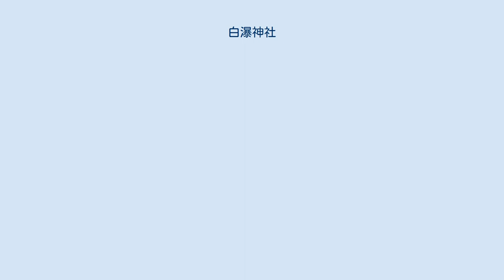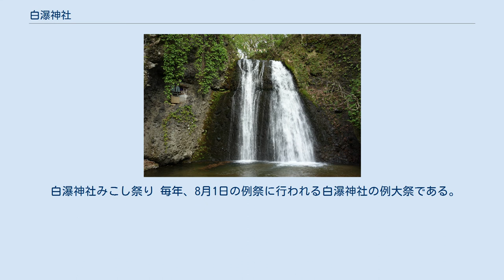白瀑神社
白瀑神社（しらたきじんじゃ）は秋田県山本郡八峰町にある神社である。
境内には八幡神社、菅原神社、唐松神社がある。
八森町の曹洞宗の寺院である松源院の起源は白瀑神社と一緒であったとされる。
八幡神社は本館城の城主だったが八森本館一揆によって殺された武田重左衛門を祀ったものである。
 白瀑神社は江戸時代に秋田六郡三十三観音霊場の28番札所として指定されていた。
 白瀑神社は円仁の開基で、仁寿3年この社に詣でて不動尊を彫刻し、瀑の北方の岩の上に安置し国土安全を祈願したとされる。
その後、秋田城之介や佐竹氏の寄進があった。
はじめは神仏習合のため「不動社」呼ばれたが明治に白瀑神社と名称を改めて明治5年郷社となった。
また明治43年には旧八森町の30社が白瀑神社に合祀されている。
 白瀑 菅江真澄は、1801年の『雪の道奥雪の出羽路』、1803年の『浦の笛瀧』、1807年の『雄賀良能多奇』で白瀑神社を訪れ白瀑神社のいわれを記録している。
菅江真澄は「昔は川堂村といって、宝塔寺という寺があったが、天慶7年(944年)8月の大地震で倒れ、塔も村の住居も埋没したので村を温泉村にうつし、そこに8つの森があったので八森という村名にした」と記録している。
また「昔は沢山の堂があったが、地震後に地蔵菩薩は土の中から掘り出されたが、観世音菩薩は水底に失われた」としている。
 『山本郡探勝案内 (p.10)』に記載されている『秋田のむかし』からの引用でも同様のことが書かれている。
 白瀑神社みこし祭り 毎年、8月1日の例祭に行われる白瀑神社の例大祭である。
朝7時に当番町の男衆たちが白装束で御輿をかつぎ町内を練り歩いた後、正午過ぎに神社の裏手の白瀑(高さ17m)の滝壺に入り、そこで御輿を練る祭り。
みこしが滝に入るのは全国でも珍しいと言われている。
 最寄り駅:JR東八森駅から徒歩で10分